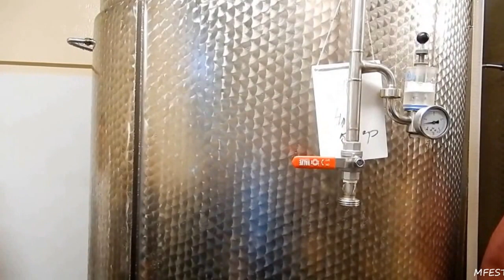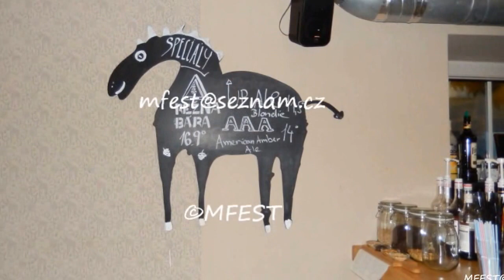Pivovar Chomout - červen 2016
Dne 22.6 jsme v obci Chomoutov navštívili pivovárek Chomout. Pivovar je umístěn ve více než sto let starém hanáckém statku, v prostorách bývalých chlévů, které prošly kompletní rekonstrukcí. Je v provozu od 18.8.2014. Pivovar a hostinec najdete v obci Chomoutov, blízko Olomouce, v CHKO Litovelské Pomoraví.